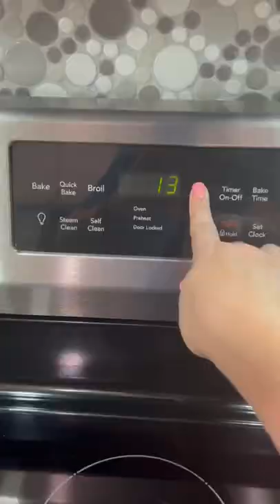Must try CABBAGE!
My go to cabbage recipe. WW link under recipe. Seriously though, cabbage, broccoli and cauliflower all make your house smell terrible. This is a way to avoid that. Would wants to eat in a fart box? No thanks 😂🤣 Eat your greens!

Head of cabbage, core removed and chopped
2 tsp better than bouillon, chicken
2 cups chicken broth
1/2 an onion, chopped
2 garlic cloves
2 tsp bacon fat (any fat is fine)
1 tsp seasoning salt
1/2 tsp salt

Heat bacon fat or oil and add onion, cooking until almost translucent. Add garlic, better than bouillon and seasoning salt cooking about 30 seconds.
Add cabbage and stir, coating the leaves in the seasoning mixture. Add chicken broth and bring to a boil.
Once boiling add lid and reduce heat to a simmer for about 15 mins. Check seasoning and add salt and pepper as desired.

Serves 6. 1 point but you get a point back.